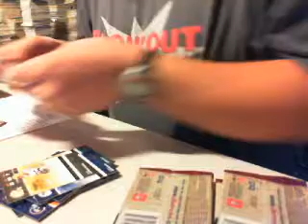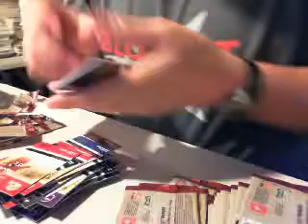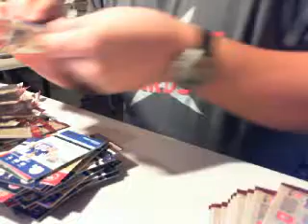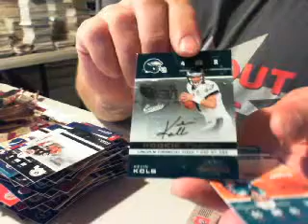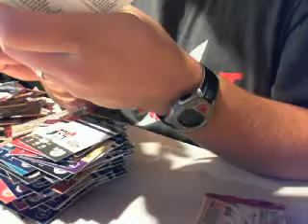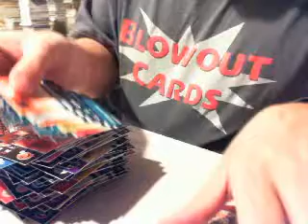Blowoutcards.com Break 4 Box 2 2007 Playoff Contenders NCAA